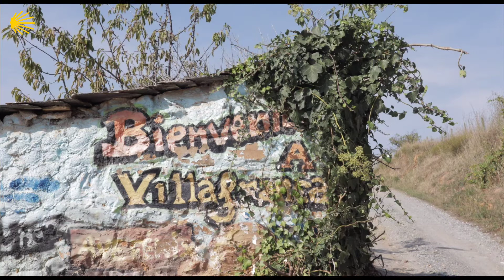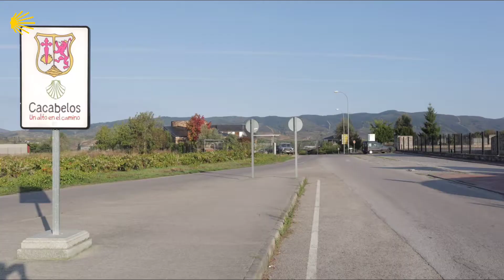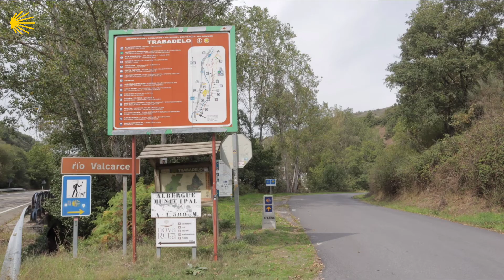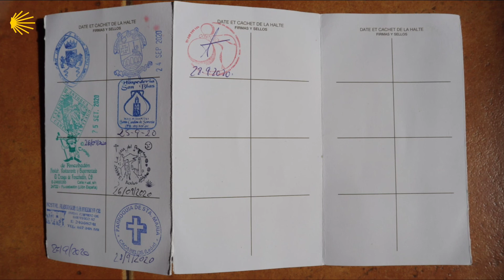Camino Francés - Tag 25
20200928 Camino Francés - Tag 25 : Gutes Wetter! Von Camponaraya ging es heute, über Cacabelos, Pieros, Valtuille de Arriba, Villafranca del Bierzo und Pereje, nach Trabadelo. Villafranca, im Mittelalter berühmt für seine Herbergen und Hospitäler, liegt unmittelbar vor dem Anstieg zum O Cebreiro, dem letzten wirklich großen Berg vor Galicien. Hier wurde all den Pilgern, die es aus gesundheitlichen Gründen nicht mehr schafften, die sogenannte "kleine Compostela" ausgestellt und sie erhielten den Ablass für ihre Sündenstrafen. - Heute morgen habe ich den Tag wieder spät begonnen, morgen aber, muss ich im Morgengrauen raus aus der Herberge und auf die Strecke. Denn: wenn die Sonne richtig rauskommt, möchte ich eigentlich schon auf dem Gipfel sitzen und ein Bierchen trinken, bevor es wieder bergab geht. Die Kilometersteine beginnen jetzt mit einer "Eins"! Das Ziel rückt jeden Tag näher!

Buen Camino!
Euer Markus